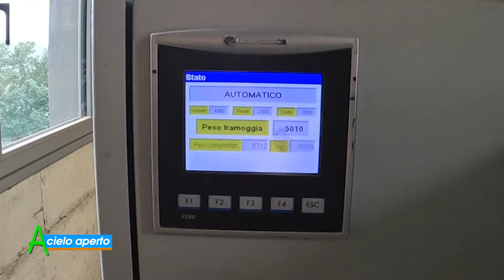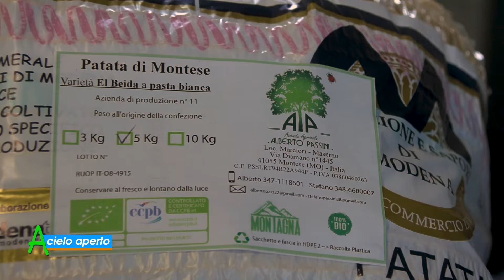Puntata del 29-09-2024 - 2° parte LA PATATA DI MONTESE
La raccolta delle patate di montagna, a Montese (Modena). Siamo andati nell'azienda agricola di Alberto Passini che ha investito in questa coltura circa due ettari e mezzo, con 5 varietà diverse. Adesso si sta raccogliendo la Desirée, che è rossa a pasta gialla, poi seguiranno due varietà di bianche e infine due varietà di gialle.
Tutta la coltivazione è biologica.